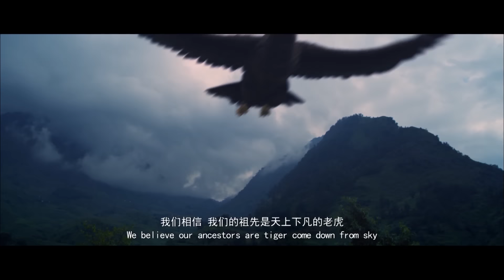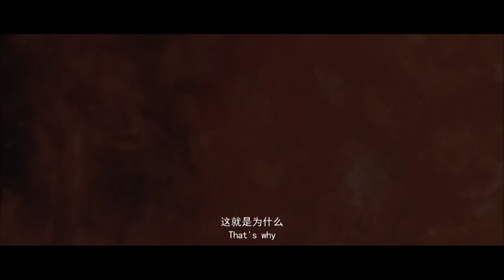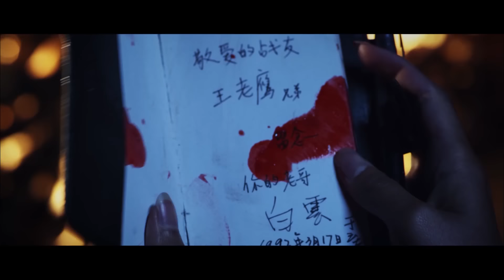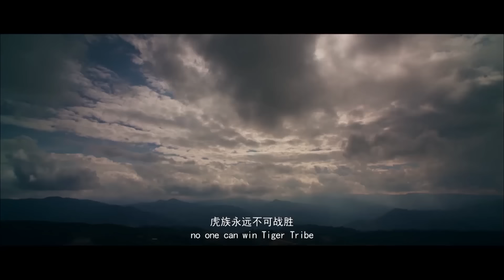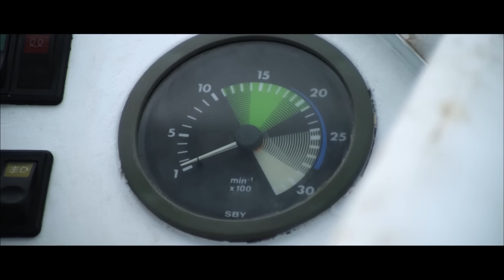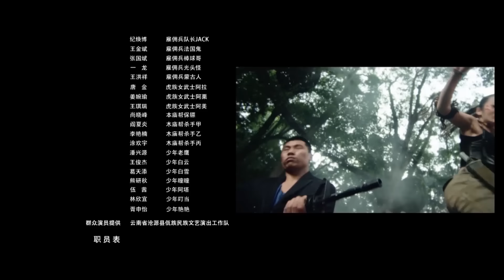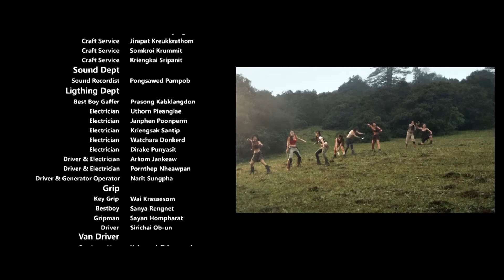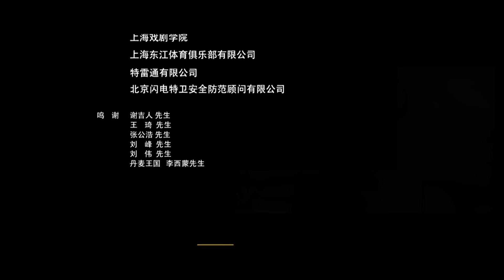MULTISUB【丛林女特警 / Female Weapons Movie Series】| 动作 犯罪| 战狼影院 Wolf Theater-欢迎订阅